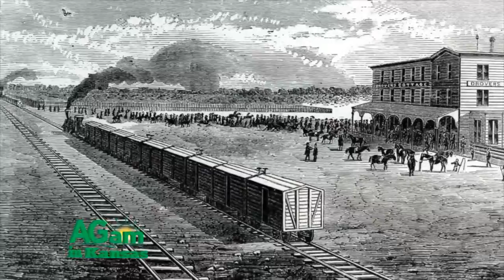Around Kansas - Western Music Association Celebrates the Chisholm Trail - September 28, 2016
(Frank) Okay, I'll go first this time. We're back. [Laughter] (Frank) Don't you love our table setting today? (Deb) We had a lovely floral arrangement that we had to move out of the way so you could see us, but it's also pretty decked out for a party tonight at the Dillon House.  I wasn't invited. Were you invited? (Frank) No. So anyway. (Deb) I thought they lost it. (Frank) Yes. The Dillon House is a great place for you to have your parties, so you might check it out. (Deb) And you might invite us, too. Speaking of talented friends like we talked about already. Jeff Davidson and Ron Wilson are two more of our talented friends. Ron Wilson of course, you see every week on Around Kansas along with us. (Frank) The poet lariat. (Deb) The poet lariat. (Frank) Not laureate, lariat. (Deb) And our very talented cameraman, Michael Goehring actually interviewed them out in Abilene recently when they had their festival out there. Those guys with the Western Music Association do some awfully cool stuff and we're so proud to be connected with them in any way. Michael did a great job, and we're thrilled to have Michael with us. He's more than just a pretty face Frank. (Ron) We are here in Historic Old Abilene Town, celebrating the 150th Anniversary of the Chisholm Trail. Ron Wilson here with Jeff Davidson. The city of Abilene has hosted a special festival, "Trails, Rails, and Tails." Jeff, there was an awful lot of stuff going on this weekend. (Jeff Davidson) This was a big weekend. It was a lot of fun, really was. (Ron) The Kansas Chapter of the Western Music Association, of which Jeff is president, provided music both Saturday and Sunday here at the festival. But there were cattle drives, there was a melodrama, there were all kinds of food, and vendors, and gunfights as always on the Main Street of Old Abilene Town. (Jeff) That's right. And then Red Steagall was the kind of grand finale last night right before the fireworks, and we also had the Native Americans, which I thought was a nice touch. The Chisholm Trail came through their country, which was Oklahoma, where it became Oklahoma, at that time. (Ron) So we had both cowboys and Indians here in Historical Old Abilene Town. One of the most interesting parts was the cattle drive, there were longhorn cattle, actual longhorn steers that were brought up from Woodward, Oklahoma, had a daily cattle drive around the park, and then the culmination was the loading of the cattle onto the steam engine and the train to go east. (Jeff) That's right, and that was super and drew quite a crowd. It was certainly fun to watch those longhorns get on, and they had horns long enough that you had to tilt their head a little bit to get through the door on that cattle car. (Ron) The history of Abilene is that Joseph McCoy, an Illinois cattle buyer, came down the railroad line through Kansas after the civil war looking for a community to host the stockyards, where they could bring all those wild longhorns up from Texas to the railroad so they could go east to the cattle markets there. There was a Joseph McCoy interpreter who made remarks at the cattle loading, and then they had actually built a wooden loading chute that resembled one of the original loading chutes for cattle. (Jeff) Yes, and I think it was actually quite accurate. I think it was a very good replica of what they actually used. And you might even mention that Joseph McCoy, more or less designed the cattle car himself. And we were using one from the 1860s; it was actually that old, so that was interesting. (Ron) That's tremendous. The Texas drovers, when they were moving those cattle north, found that they could follow the ruts of the wagon trains that were left by freight wagons that were going down to the Indian tribes in Oklahoma. The man who was doing the trading was a half Indian trader by the name of Jesse Chisholm. And so the Chisholm Trail got its name. Why was the Western Music Association part of this event? (Jeff) Well we talked to Abilene when we knew they were going to do a show, and actually we were talking about doing one actually next year, on the 150th year. But this year, this is actually 149 years since the cattle started coming up the trail, which was 1867 by the way. And so Abilene decided to kick it off with the show this year, and then they're going to culminate it with even a bigger event, bigger show next year. And so we talked to him that, "Hey. We're the Western Music Association, the Kansas chapter. We would like to be a part of your celebration and with all you're doing." And so they said, "Sure. Come ahead." And it's been a great event, and from everything I'm hearing, the people really like what we did, so that's great. (Ron) There is a group that's meeting to plan events all year long, culminating in the 150th anniversary, so be watching for more information about that. If you'd like to find out more information about the Chisholm Trail celebration, go to Chisholmtrail150.org.